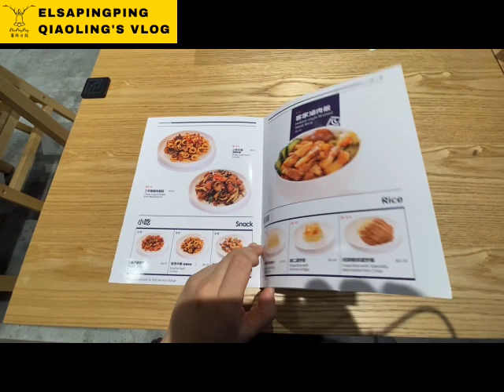Taiwanese Restaurant(一心一町) in Singapore vs TEN SQUARE luxury car vending machine in Singapore |蕎羚日誌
一心一町 Isshin Machi
所在地點： GR.iD (GRID Singapore)
地址： 1 Selegie Rd, #01-01, Singapore 188306

TEN SQUARE  豪華汽車自動販賣機
100 Selegie Rd, Singapore 188308